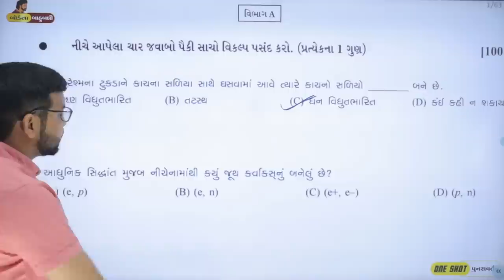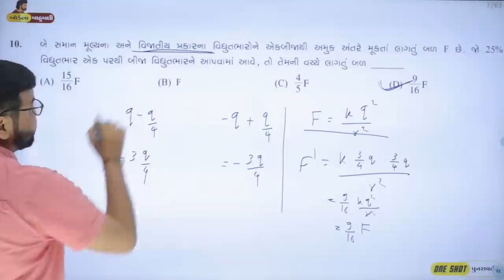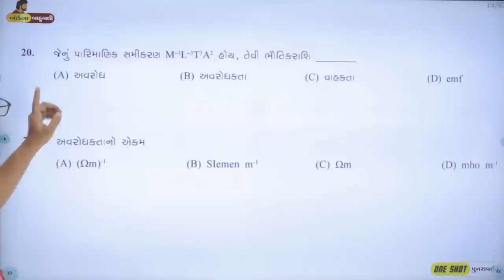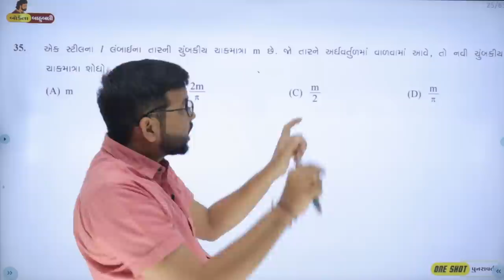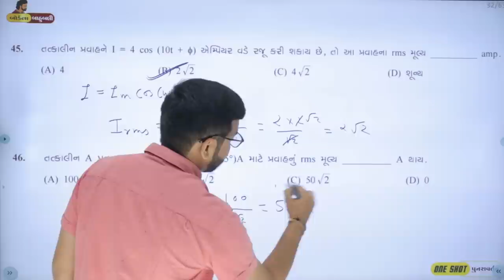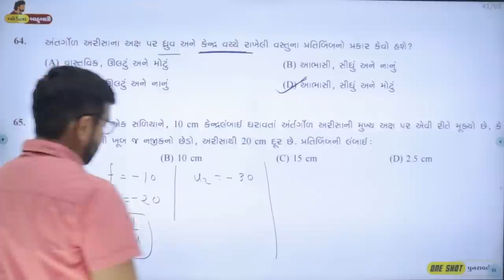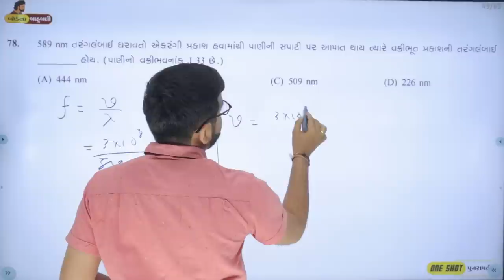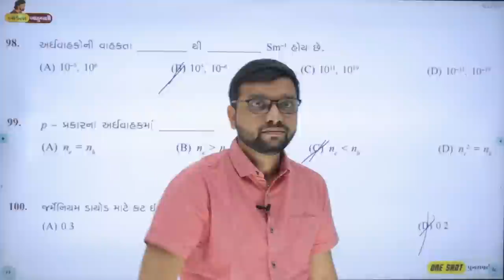ધોરણ 12 : ભૌતિકવિજ્ઞાનનું "One Shot પુનરાવર્તન" | IMP પેપર સોલ્યુશન - 2 | 💪બોર્ડના બાહુબલી⚔️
NEET Handbook હવે ગુજરાતી માધ્યમના વિદ્યાર્થીઓ માટે પણ આવી ગઇ છે ( Physics, Chemistry & Biology )
હમણાં જ ઑર્ડર કરો નીચેની લિન્ક દ્વારા

JEE Handbook હવે ગુજરાતી માધ્યમના વિદ્યાર્થીઓ માટે પણ આવી ગઇ છે ( ભૌતિકવિજ્ઞાન અને રસાયણવિજ્ઞાન )

• ધોરણ 12 ભૌતિકવિજ્ઞાનનાં હેતુલક્ષીના પેપર સોલ્યુશન નીચેની લિન્ક ઉપર ક્લિક કરી જોઇ શકાશે ( કુલ પાંચ પ્રશ્નપત્રો )  •

About Video : This Video is Specially Made For Std 12 Science Stream - Gujarati Medium Students For Upcoming GSEB Board Examination. It's ભૌતિકવિજ્ઞાનનું "One Shot પુનરાવર્તન". This Series Will Called "બોર્ડના બાહુબલી". You Will Get Full Course One Shot Revision Step By Step. Watch Out Full Video To Get Detail Knowledge On Std 12 NCERT Physics. This Video Will Useful For Std 12 Physics Also.

Tutor Name : Virag Shah Sir